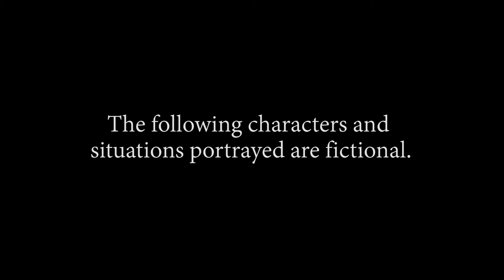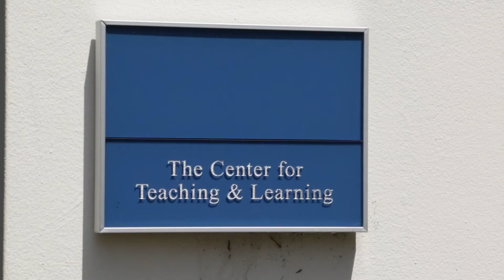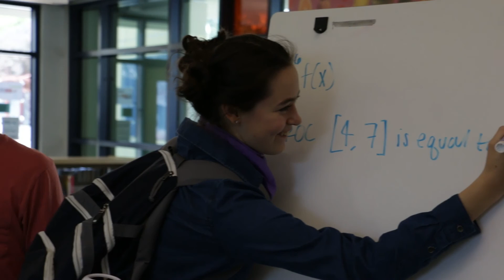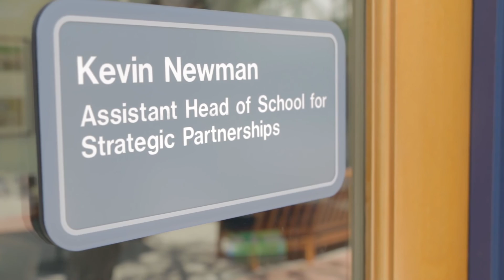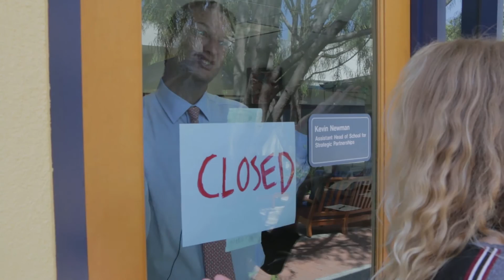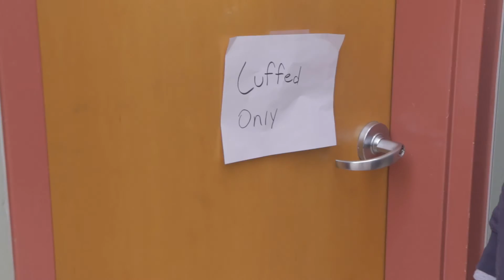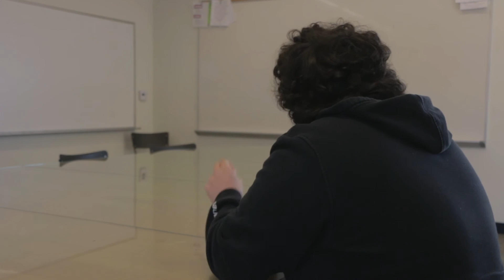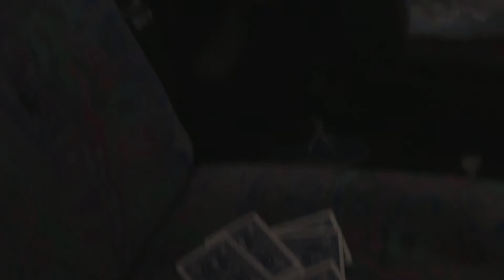Windward Seniors 2016 Doc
Over the course of about 3 weeks, Darren Rubin, Harrison Bliss, and Jacob Ehrlich wrote, filmed, and edited a mockumentary of their senior class. Enjoy!

Thanks to everyone who participated and to Windward for the location.